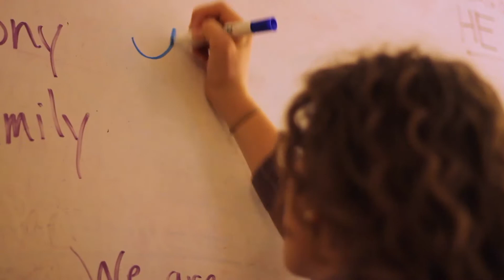Spiritual Life | John Brown University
At John Brown University, a student's spiritual life is just as important as their academic life.